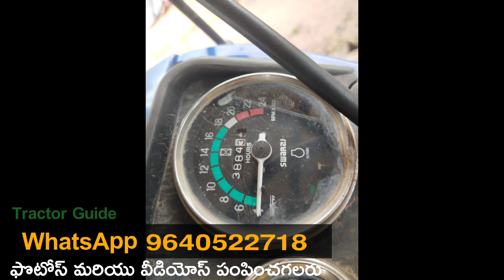Swaraj 735 FE || Model 2018 || Second hand tractor sale || 9949976106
Swaraj 735 FE || Model 2018 || Second hand tractor sale || 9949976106 || @TractorGuide @venkmotors @VenkyWholesaleTelugu